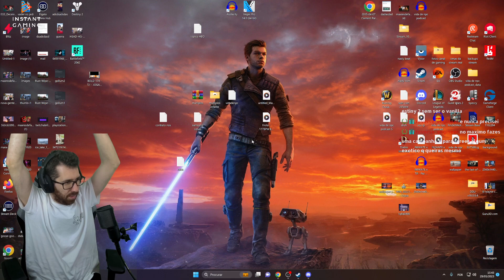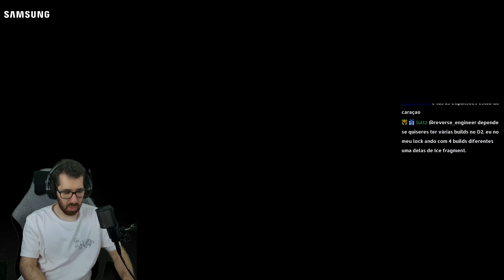VOLTEI AO DESTINY 2 PARA EXPERIMENTAR A EXPANSÃO LIGHTFALL